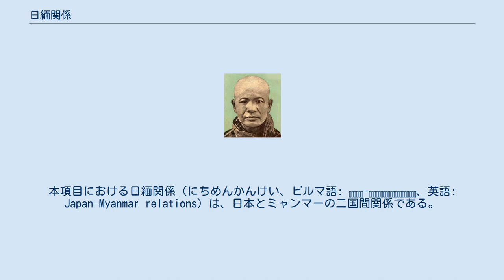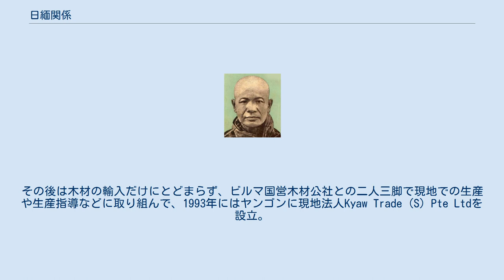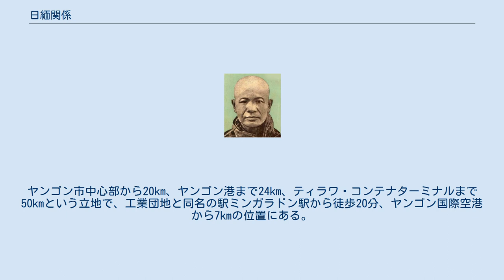日緬関係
本項目における日緬関係（にちめんかんけい、ビルマ語: မြန်မာ-ဂျပန်နိုင်ငံဆက်ဆံရေး、英語: Japan–Myanmar relations）は、日本とミャンマーの二国間関係である。
1989年までのミャンマーの旧称ビルマに基いて、日本とビルマの関係（ビルマ語: ဗမာ-ဂျပန်နိုင်ငံဆက်ဆံရေး、英語: Burma–Japan relations）と呼ばれることもある。
 19世紀末頃からイギリスにより植民地支配されていたビルマでは、第二次世界大戦後半に相当する1942年から1945年にかけてビルマに独立を約束した日本軍が占領して軍政を敷いていた。
日本軍がビルマから駆逐された後にはイギリスが支配者として返り咲き、1948年に独立を勝ち取るまで宗主国イギリスの支配下にあった。
植民地の中でも「米どころ」として広く知られていたビルマは、独立したばかりの頃には東南アジア諸国の中でも最も将来を嘱望されていた新興国のうちの一国であった。
しかし、1962年にクーデターで政権を奪取したネ・ウィン将軍が率いる軍事政権が社会主義体制を取ったことによりビルマ経済は停滞し、1987年には国連から最貧国に認定を受けるに至った。
こうした慢性的な経済危機にあったビルマにとって、資本主義体制を取る日本との経済協力はイデオロギーの対立を超えて重要なものであり、第二次大戦後の日緬関係は良好なものであり続けた。
ビルマに対する戦後処理は、1954年に締結された賠償協定で最終的かつ不可逆的に決着している。
 政治や経済の繋がりだけでなく、日本では、文学作品『ビルマの竪琴』や同映画作品、ノンフィクション作品『アーロン収容所』（会田雄次）などといった文化面でもビルマの名が広く知られている。
一方で、ミャンマー（1989年に改称された）の軍事政権による統治は国際的な非難を浴びることが多く、日緬関係の情緒的な近しさとは裏腹に、政治や経済面における両国関係は長らく非常に薄いものであった。
しかし、2010年にアウンサンスーチー率いる国民民主連盟（NLD）が合法政党化されるなどの民主化が進んでからは、日本企業のミャンマー進出が加速している。
 また、上座部仏教が保持されている国としても名高く、タイの仏僧に弟子入りした日本人の柴橋光男（還俗前の法名はアーチャン・カベサコ）のように、西澤卓美（還俗前の法名はウ・コーサッラ）などが、ミャンマーの仏僧に弟子入りしていたこともある。
 ウー・オッタマ（1879 – 1939） ミャンマーの木材であるビルマチークを現地で製材して日本へ直輸入する株式会社藤本（広島県）は、比較的早くからミャンマーに進出して経済制裁の時期にもミャンマーから撤退しなかった日本の民間企業のうちの一つである。
当初は株式会社藤本材木店という屋号で、1970年にビルマ農林大臣からの木材購入依頼を受け、同年中にラングーン（後のヤンゴン）で現地駐在員事務所を開設。
その後は木材の輸入だけにとどまらず、ビルマ国営木材公社との二人三脚で現地での生産や生産指導などに取り組んで、1993年にはヤンゴンに現地法人Kyaw Trade (S) Pte Ltdを設立。
 1998年、ミャンマー建設省住宅局と三井物産の共同開発により、ミンガラドン工業団地が開設された。
ヤンゴン市中心部から20km、ヤンゴン港まで24km、ティラワ・コンテナターミナルまで50kmという立地で、工業団地と同名の駅ミンガラドン駅から徒歩20分、ヤンゴン国際空港から7kmの位置にある。